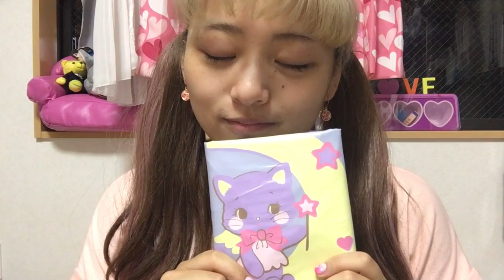【購入品紹介&NEWネイル】原宿kawaii♡とセーラームーン痛ネイル♡sailormoon nail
コンタクトしてるけど他すっぴんなのですっぴん購入レビュー。
※ゆーていつもほぼほぼすっぴんだけども。

おふぃしゃるぶろぐ(blog)♡